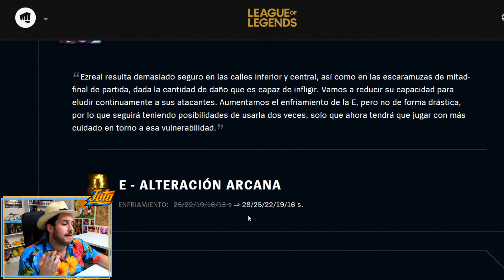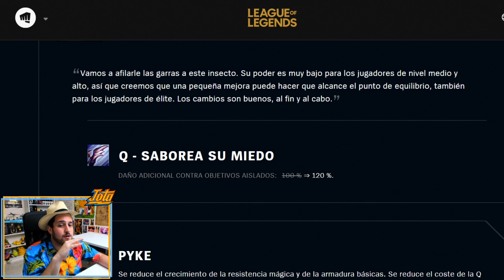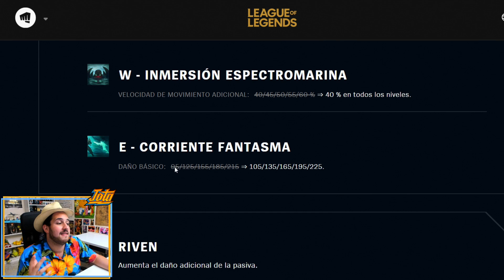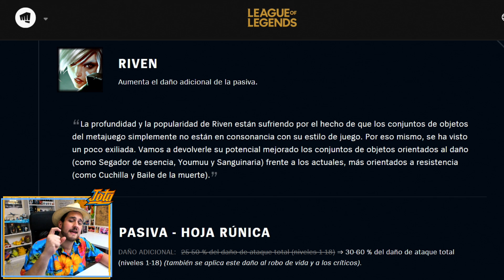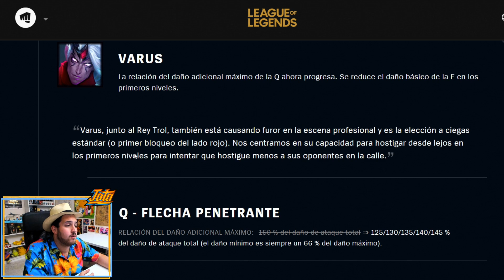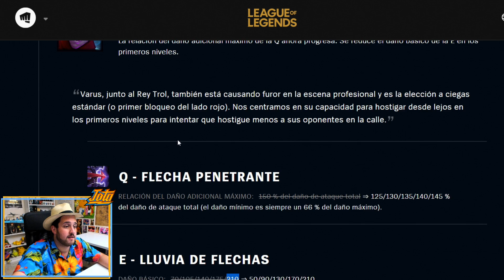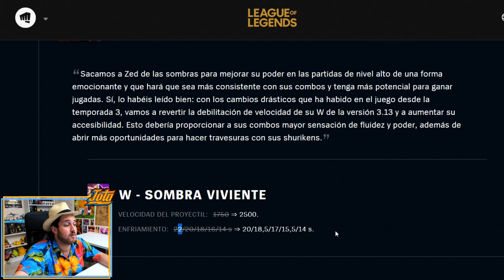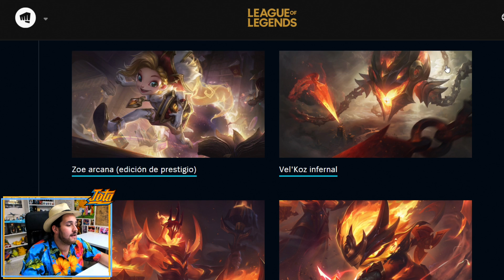NOTAS del PARCHE 10.14 LOL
O me meteré en tus rankeds a fedear. Recuerda que en el stream echamos partidas con viewers ;3;